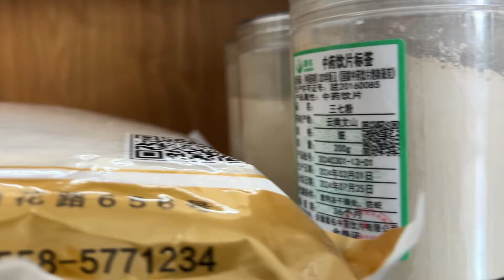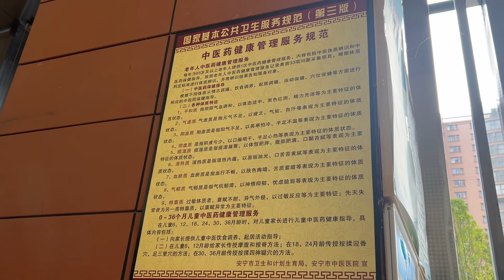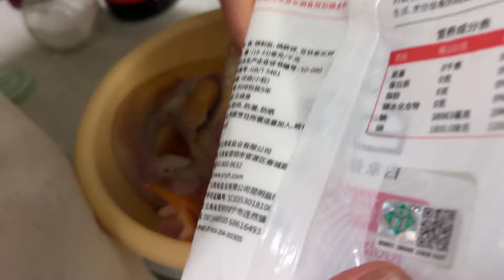Am tired!!! Facing the worst breakdown